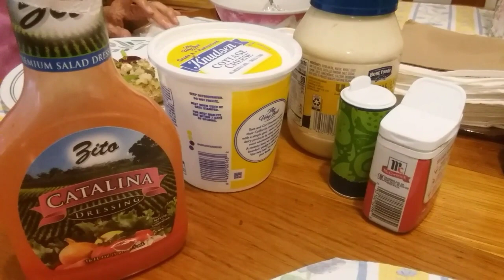WHAT'S FOR DINNER | EASY CHEAP HOME COOKED MEALS | MAY 8-14 2020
Easy delicious cheap meals cooked at home. Don't waste your hard earned money eating take-out and fast food. Make fast cheap healthy meals at home.